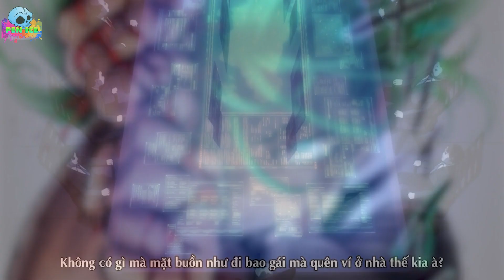TATSUMAKI MUỐN CỨU PSYKOS? | KẾ HOẠCH THẬT SỰ CỦA TATSUMAKI LÀ GÌ?